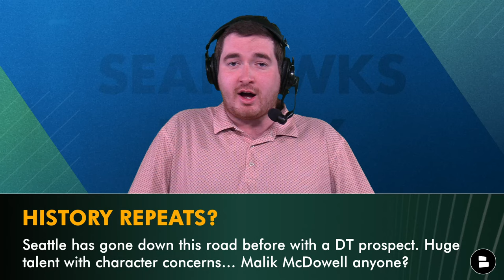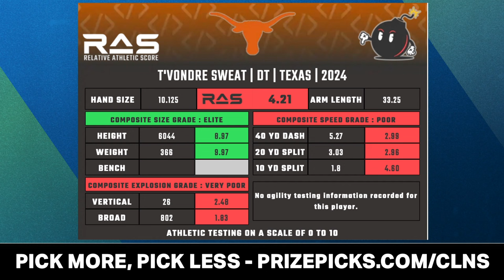Seahawks SIGNING 7 Players In 2024 NFL Free Agency + Seahawks Draft News On T’Vondre Sweat Visit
Seahawks News Today includes the team officially announcing the signings of 7 players that were previously restricted free agents or exclusive rights free agents, headlined by RFA’s Mike Jackson and Jon Rhattigan who will both return to the Seahawks team they played for in 2023. Jackson, who stood out during the 2022 season, seemed to regress mightily in the 2023 NFL Season, but Seahawks GM John Schneider decided he was deserving of another shot with the team Rhattigan will be brought back for depth at the off-ball linebacker position, one that Seattle addressed in 2024 NFL Free Agency by signing Terrell Dodson and Jerome Baker. Seahawks Today producer Tyler Smith helps provide some context on these signings with one last fill in host for Tyler Jones on today’s Seattle Seahawks YouTube video!

Seahawks Restricted Free Agents and Exclusive Rights Free Agents Signed:
- Mike Jackson (CB) - RFA
- Jon Rhattigan (LB) - RFA
- Myles Adams (DL) - ERFA
- McClendon Curtis (OG) - ERFA
- Raiqwon O’Neal (OT) - ERFA
- Joshua Onujiogu (LB) - ERFA
- Brady Russell (TE) - ERFA

Seahawks Draft Rumors are heating up ahead of the 2024 NFL Draft that will arrive sooner than you will realize in just over two weeks on April 25. The Seahawks will bring in Texas defensive tackle T’Vondre Sweat in for a pre-draft visit after he was arrested over the weekend of suspicion of driving under the influence. T’Vondre Sweat DUI arrest may tank his draft stock a bit as he looked to be a possible late first round selection, but he may now fall to one of Seattle’s Day 2 picks in this year’s draft now as character concerns arise at the wrong time.

T’Vondre Sweat Draft Prospect Bio:
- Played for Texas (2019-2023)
- Unanimous All-American and Big 12 Defensive Player of the Year (2023)
- #2 DT on Kiper’s big board
- Arrested on 4/7 on suspicion of DUI

T’Vondre Sweat Stats at Texas 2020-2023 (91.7 OVR PFF Grade)
- 2023 (14 GP): 45 tackles, 9 tackles for loss, 2.0 sacks, 4 pass breakups
- 2022 (13 GP): 30 tackles, 2.5 tackles for loss, 0 sacks, 4 pass breakups
- 2021 (9 GP): 22 tackles, 2 tackles for loss, 1.0 sack, 3 pass breakups
- 2020 (9 GP): 22 tackles, 4 tackles for loss, 1.0 sack, 1 pass breakup

Stay up-to-date with the latest Seattle Seahawks news and rumors by following Tyler Jones!

Stay up-to-date with Seattle Seahawks all offseason long with Seahawks rumors, news, draft, free agency, trade updates & more!

Michael Jackson Stats With Seahawks (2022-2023):
- 2023 Stats (17 GP): 34 tackles, 2 tackles for loss, 5 pass breakups, 0 interceptions
- 2022 Stats (17 GP): 75 tackles, 3 tackles for loss, 12 pass breakups, 1 interception

Questions about Seahawks Football from today's NFL video:
- Will John Schneider draft OL with 1 of the first 3 picks? Type ‘Y’ for Yes, ‘N’ for No
- Seahawks Draft Rumors: Do you want to draft T’Vondre Sweat? Type ‘D’ for Draft, ‘P’ for Pass

Seattle Seahawks 2024 returning defensive starters:
NT Jarran Reed
OLB Boye Mafe
OLB Dre'Mont Jones
S Julian Love
S Jamal Adams
S Quandre Diggs
CB Riq Woolen
CB Devon Witherspoon
CB Tre Brown

Make 49ers fans mad by SHARING THE VIDEO!

Follow  @chatsports  on social media for CFB rankings, NFL highlights & NBA videos! You'll love our content if you like Barstool Sports, ESPN, Pardon My Take, Ross Tucker Podcast, & Bleacher Report: